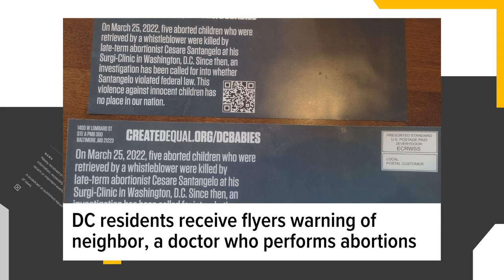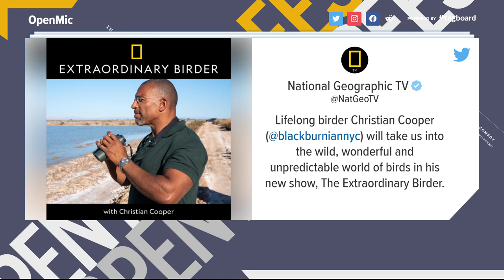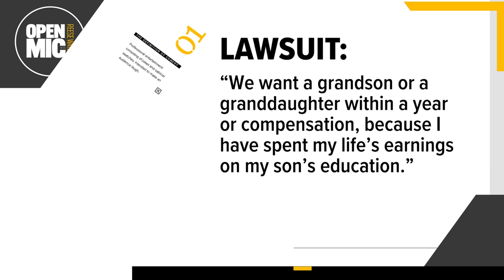Christian Cooper, NYC bird-watcher who 'Karen' reported to police, hosts TV show | Open Mic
Reese Waters talks about how Amy Cooper's Karen behavior led to a man hosting a National Geographics TV show.